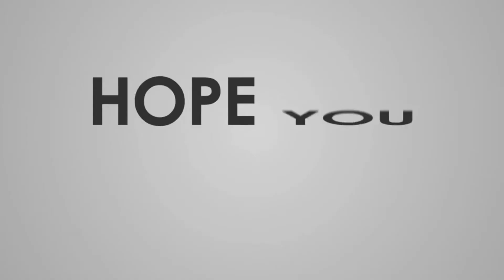Doflamingo Skill Guide (English) | Epic Treasures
🔥 Overview of DOFLAMINGO:
🔹Attribute: Dexterity
🔹Role: Fighter
🔥 With main damage ability and strong control ability, dealing great damage based on teammates' attacks. At the decisive moment, Doflamingo became extremely strong and sturdy. Therefore, the captain needs to arrange the position for Doflamingo in the most reasonable way.

Holy Bullets
Rage: Attacks 4 random enemies dealing random damage (165% , 215%, 295%, 375% ATK) and has (100%, 85%, 60%,45%) chance to cause the target to be damaged Stun for 2 turns (low damage enemy has a high chance of being stunned and vice versa). Also each time Rage, permanently increase 100% damage to the stunned target.

Parasite Thread
Passive: When an ally uses Rage, Doflamingo gains 20% penetration for 3 turns, restores 10 fury, and attacks a random enemy team target dealing 265% ATK damage. Also has a 35% chance to stun the target for 2 turns.

Noble Phantasm Donquixote
Passive: Increases self by 25% ATK, 30% Health, 20% Critical Strike, 40 Speed, and 100% Stun Immunity. The Parasite Thread has a 35% chance to deal 5x damage.

Awakening Thread
Passive: When health is below 80% increase self by 50% damage reduction, 100% ATK for 5 turns (only activated once)

Epic Treasure (English Ver) SEA Server

Epic Treasure(Hải Tặc Đại Chiến) VN Server